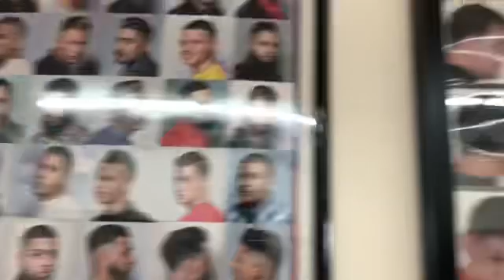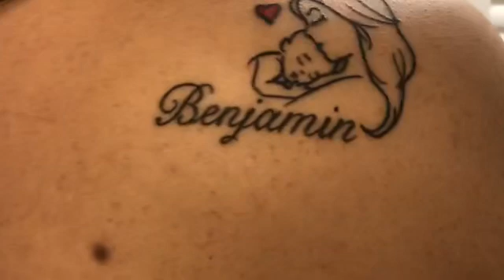SUPER BOWL SUNDAY VLOG 🏈